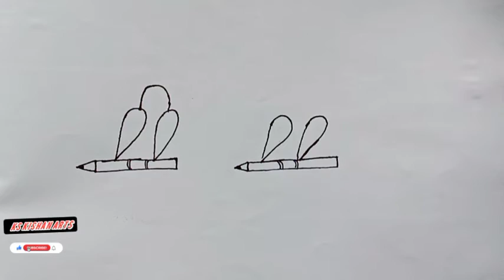Attractive Teacher's Day Special Drawing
This questions answers I give in this video -

attractive teacher day drawing
teachers Day  wishing card
how to make teachers day drawing with colour
teachers day drawing with peacock

if you like you also follow me Facebook and Instagram